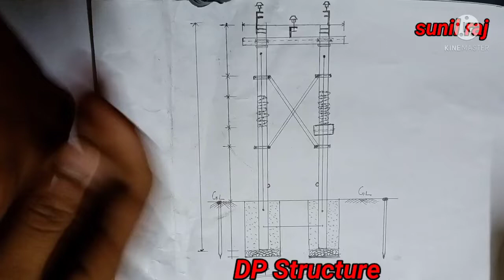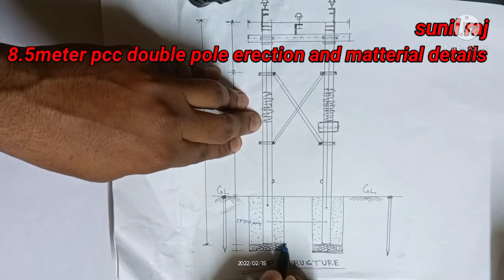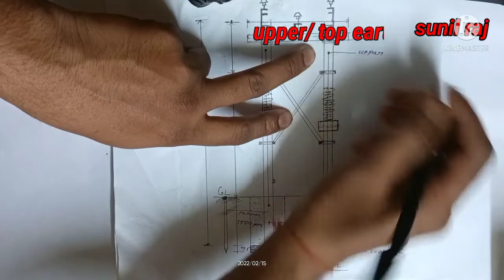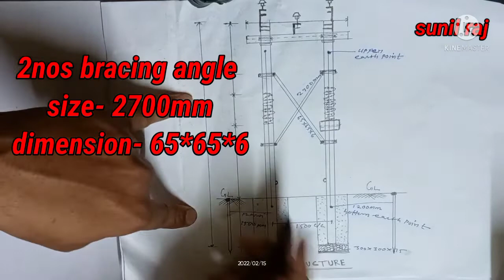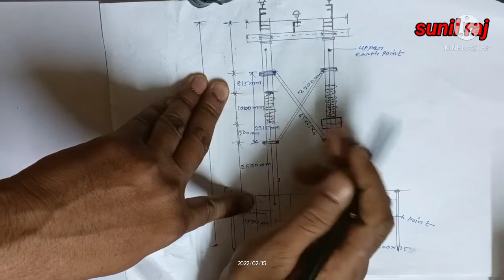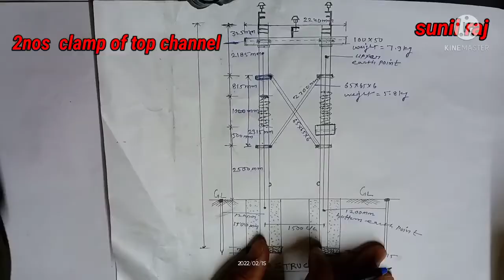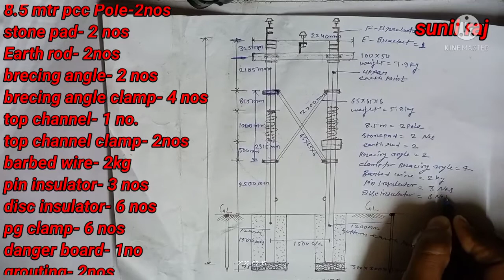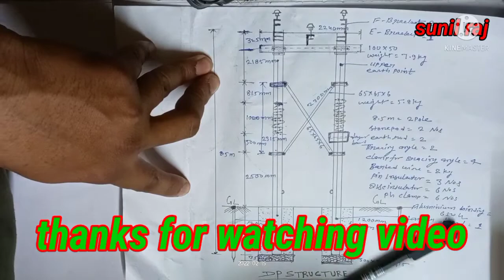8.5 mtr pcc DP structure pole erection work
8.5 MTR pcc DP structure pole erection work
dp structure
lighting arrester
top channel
t-off
bracing angle
nut bolt
doubble pole
barbed wire
danger board